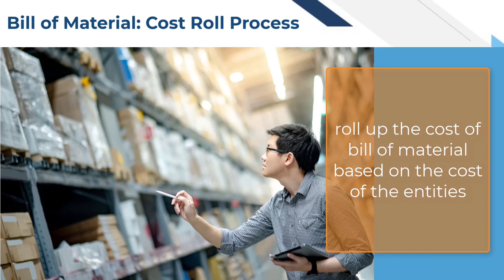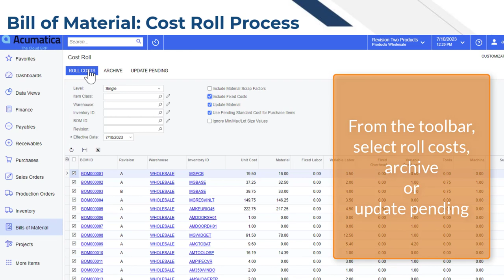Acumatica Cloud ERP Tips 159: Bill of Materials - BOM Cost Roll Process